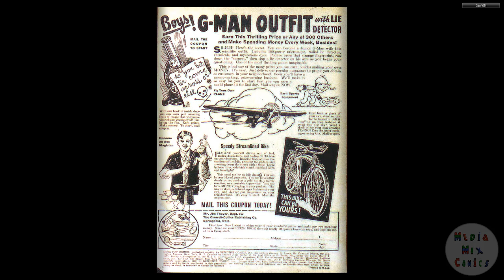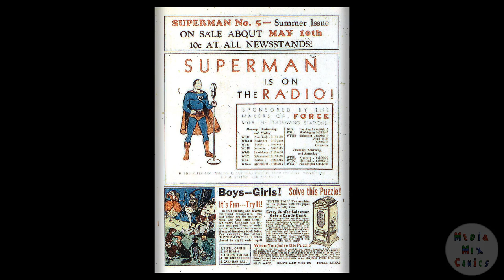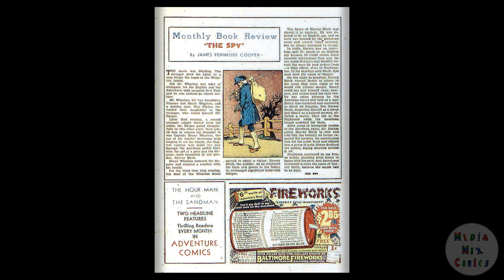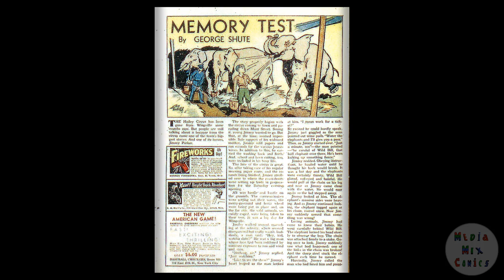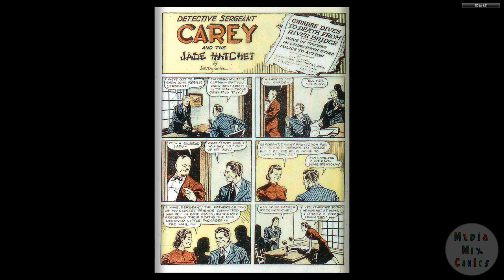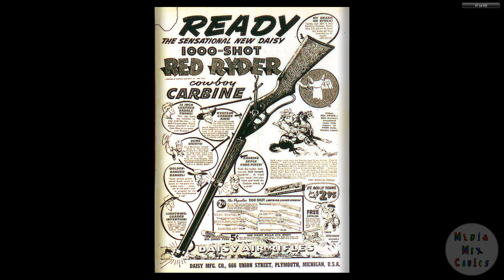DC CHRONOLOGY 00208 More Fun Comics 056